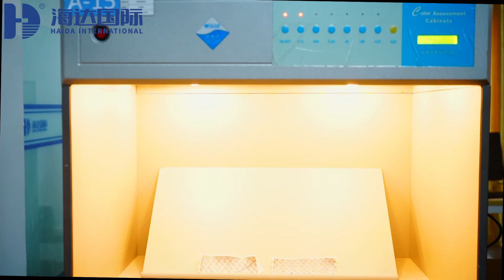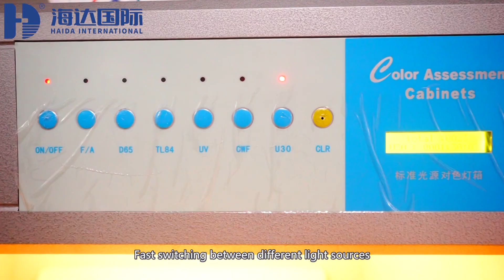HD A825 1 Color Assessment Cabinet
Color Assessment Cabinet, suitable for all industries and applications where there is a need to maintain color consistency and quality-e.g. Automotive, Ceramics, Cosmetics, Foodstuffs, Footwear, Furniture, knitwear, Leather, Ophthalmic, Dyeing, Packaging, Printing, Inks and Textile.